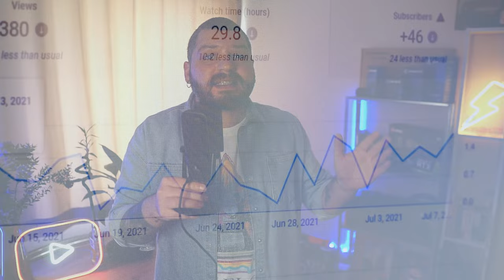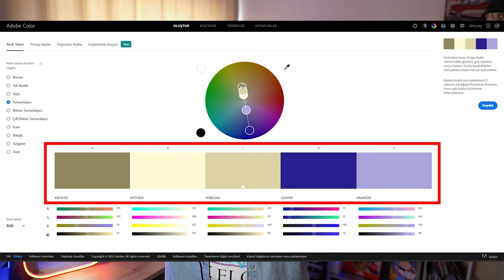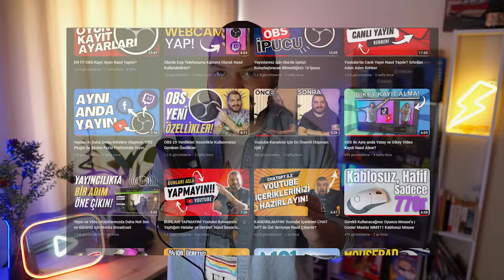YouTube Başarı Sırları: Video Optimizasyonu Nasıl Yapılır?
Video optimizasyonu, YouTube'da videolarınızı daha geniş bir kitleye ulaştırmak için yapabileceğiniz bir dizi teknikten oluşur. Bu teknikler arasında, thumbnail, başlık, açıklama ve anahtar kelimelerin doğru şekilde kullanımı çok önemlidir.

Thumbnail, bir videonun önizlemesidir ve izleyicilerin dikkatini çekmek için kullanılan bir araçtır. İyi bir thumbnail, videonuzun içeriğini açıkça yansıtan ilgi çekici bir görüntü olmalıdır.

Başlık, videonuzun içeriğini özetleyen birkaç kelime veya cümleden oluşur. İyi bir başlık, izleyicilerin ilgisini çekerken aynı zamanda videonuzun ana fikrini anlatmalıdır. Başlıkta anahtar kelimeler kullanmak, videonuzun arama sonuçlarında daha üst sıralarda yer almasına yardımcı olabilir.

Açıklama, videonuzun içeriğini daha ayrıntılı olarak açıklar. İyi bir açıklama, videonuzun anahtar kelimelerini içermeli ve izleyicilere videonun ne hakkında olduğunu net bir şekilde anlatmalıdır.

Anahtar kelimeler, videonuzun içeriğine en iyi şekilde uyacak kelime veya kelime öbekleridir. Videonuzun anahtar kelimelerini, başlık ve açıklama gibi metinlerde kullanarak, YouTube'un arama algoritmasının videonuzu doğru şekilde kategorize etmesine yardımcı olabilirsiniz.

Tüm bu faktörler, videonuzun doğru bir şekilde optimize edilmesine ve daha fazla izleyiciye ulaşmasına yardımcı olur. Unutmayın, bir YouTube videosu hazırlamak sadece videoyu çekmekten ibaret değildir, aynı zamanda doğru optimizasyon tekniklerini de kullanmak önemlidir.